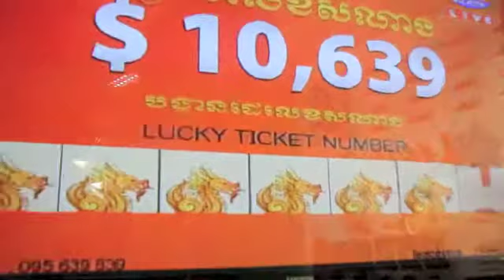Thursday 15 May 2014